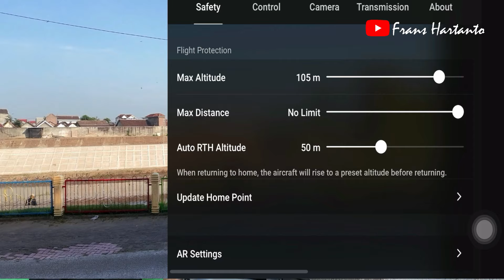BERKELILING DI TAMAN BANTARAN MADIUN DENGAN DRONE DJI NEO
hari minggu lalu sambil jalan jalan saya bawa drone dji neo untuk melihat-lihat sekeliling taman bantaran madiun dari udara. seperti ini teman-teman enaknya punya drone kecil tapi powerfull mudah membawanya dan bisa jauh juga. signalnya kuat, gambar FPVnya juga kuat.
semoga bermanfaat dan teman selalu sehat dan sukses